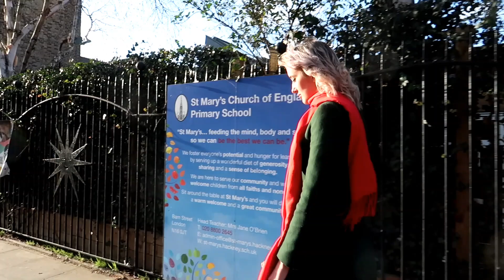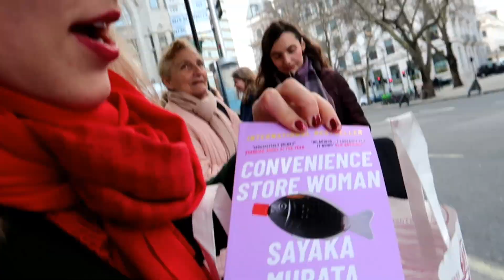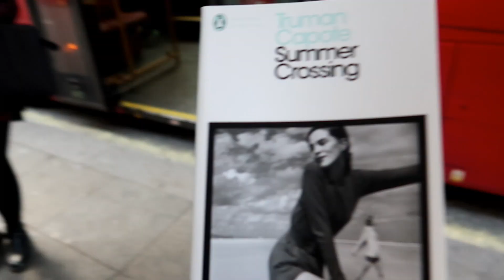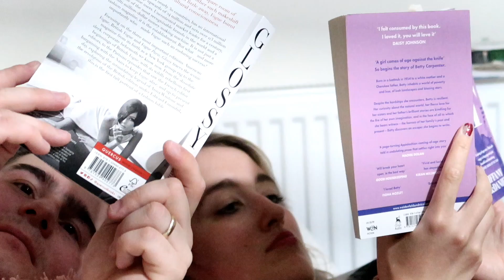FAMILY MEETUP IN LONDON AFTER 3 YEARS!